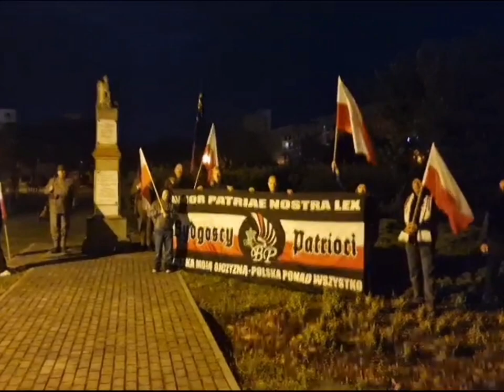01.09.2023 - 84 Rocznica wybuchu II Wojny Światowej